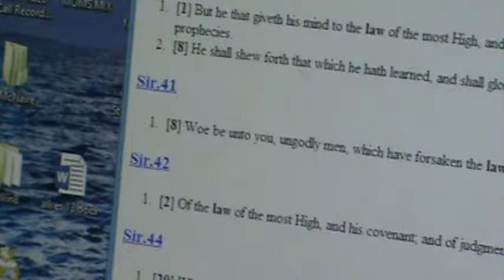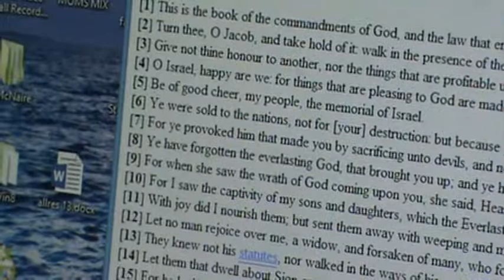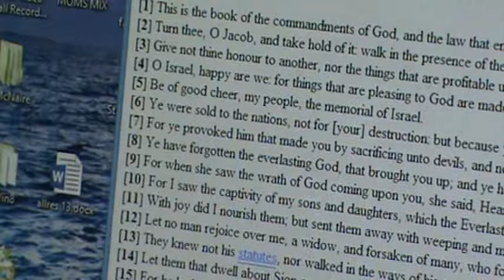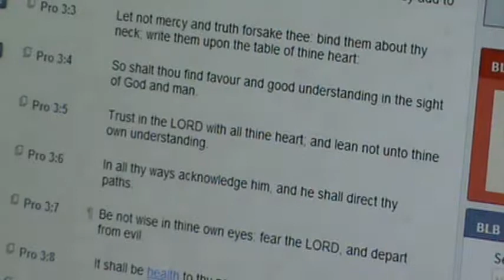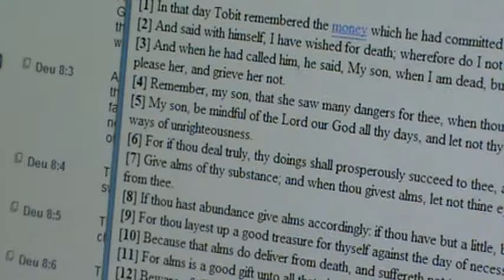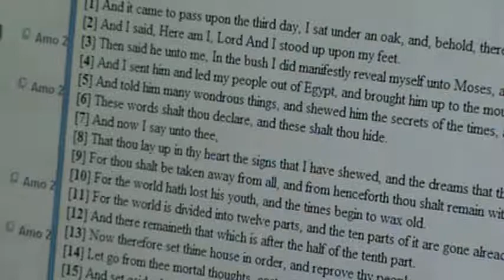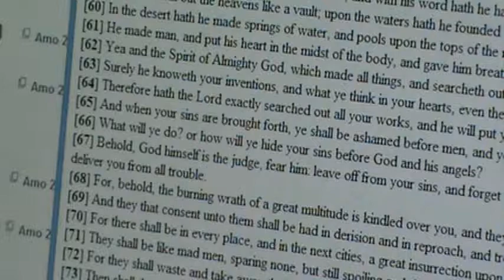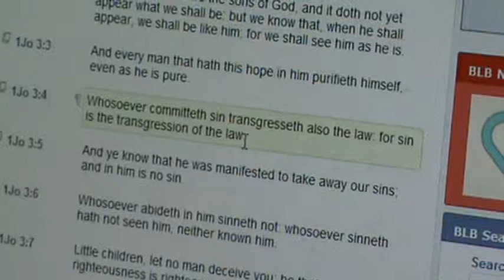LAWS AND THE 10 COMMANDMENTS END